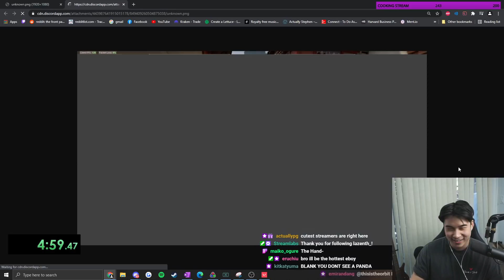Can 6 Gamers Find The LIAR??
You can't trust men and this is PROOF!!